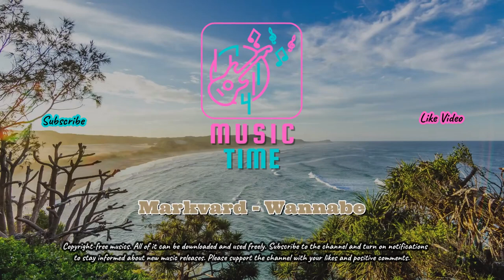Markvard - Wannabe (@musictime2020)-[noncopyrightmusic music library free 2 use content]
Music Time Channel ❤ Music For Everyone
Non Copyright Music Library. Free to Use Content.

❤ You can use these musics freely.
❤ I labor to prepare content. If you like my videos I would appreciate your donations to support me.

Bitcoin: 1Kit8bnxr6jgxS8dWkwUXk4qsdYFypCGdu
Ethereum: 0xf724e971c8f3a43B3E271EEc7536a9a804f9f7Be
Binance Smart Chain (Bep-20) :  0x1aBFd9587E07004200Ff19caCbf3298Bc2bE837b
WAX: zozoy.wam
Ripple: riFkMo917kMTd5ZnTSb1r4uuxw2TTfAwN

--== My Channel is on These Platforms ==--